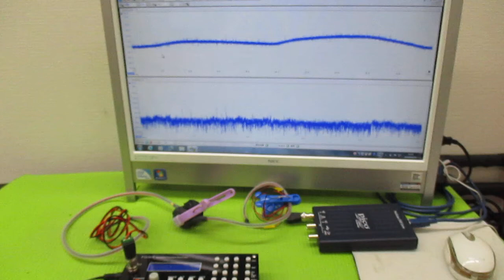超音波発振による相互作用を考慮した「超音波制御技術」